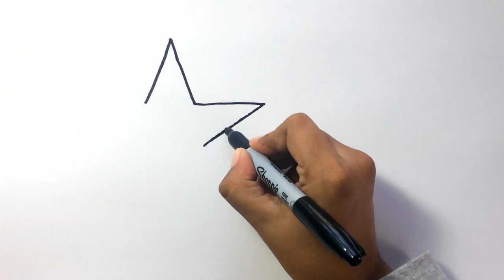Como hacer Estrellas FACIL!! 👈⭐⭐/How to draw and color stars ⭐⭐